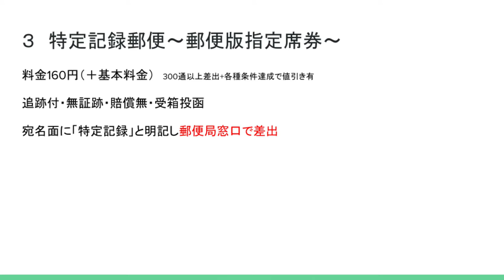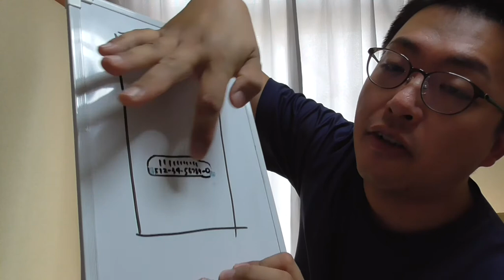ゆうTube20'3「特定記録」【郵便いろいろ解説シリーズ改】